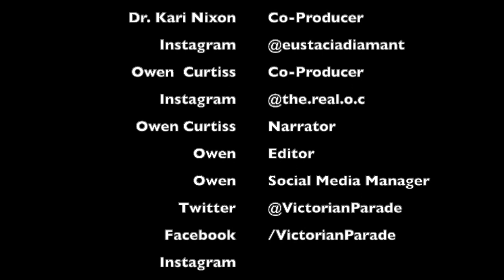S3 E Halloween Part 6 - Remarkable Incident of Dr. Lanyon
Happy Cyber Monday!

299 total listens to the podcast so far! Thank you all for that support. It encourages me to keep working on them and improving.

I hope that your Thanksgiving week was amazing!

Do you enjoy murder mysteries? Crime stories? Good, because we have something in that same vein again for you today. The chapter, Remarkable Incident of Dr. Lanyon, is a typical Victorian Era murder mystery case.
Listening back to the episode during editing makes me feel like Dr. Jekyll was going through a mid life crisis or major depression. This then affected his two closest friends in Dr. Lanyon and Mr. Utterson. Mr. Utterson's search for friendship and answers in this portion seems to be bread from connection, and longing for the happiness of the past. It shows just how important friendships can be.

What do you think of the relationship of these three gentlemen? Is Owen off base, or possibly close to the mark? He looks forward to the final Chapter, because as of now, it is assumed that that is where we get the Dr. Jekyll, of today.

Good tidings,
Victorian Periodical Parade